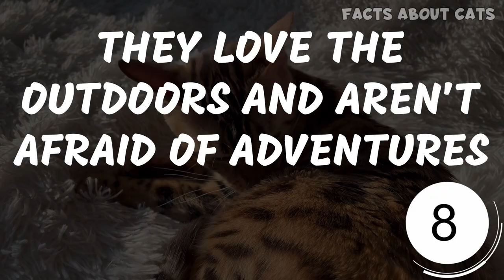MUST-KNOW Bengal Cat PROS And CONS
The Bengal mesmerizes cat lovers worldwide with its exotic look! But don't rush to get one just yet! First, let's learn the pros and cons of this wonderful cat breed, starting with the pros!

A crazy cat lady who loves to know as much as possible about cats and share that information with fellow cat lovers.
I think cats are amazing, and they don't deserve the bad reputation they sometimes have. I really want to help change that!